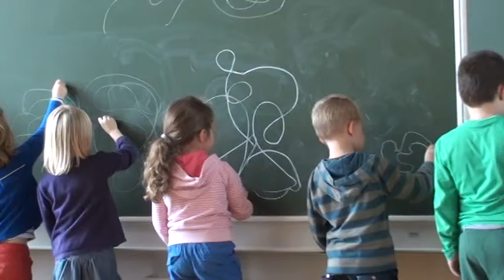Schrijfdans : krongelidongen! videofragment 16